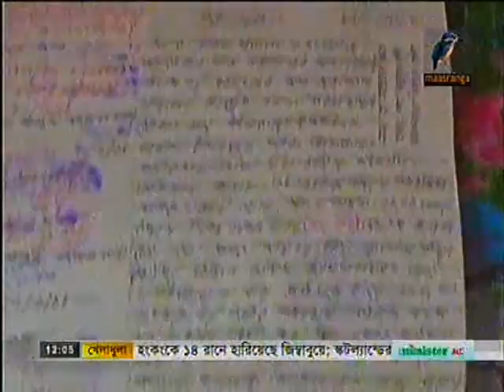Konikara School er Vomi bedokhol news Maasranga TV Jahangir Alam Imrul Nabinagar Brahmmanbaria 09 03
১৯৭৪ সালে প্রতিষ্ঠিত হয় ব্রাহ্মণবাড়িয়ার নবীনগর উপজেলার কনিকাড়া জুনিয়র হাইস্কুল। প্রত্যন্ত এ গ্রামের ৫ বিত্তশালীর দান করা ১০০ শতক জমির ওপর স্কুলটি নির্মিত হলেও, এখন অধিকাংশ জমিই চলে গেছে প্রভাবশালীদের দখলে। তা উদ্ধারের দাবিতে বিভিন্ন কমসূচি পালন করে আসছে স্কুলের শিক্ষার্থীরা। জাহাঙ্গীর আলম ইমরুল, মাছরাঙা সংবাদ, কুমিল্লা Konikara School er Vomi bedokhol news Maasranga TV Jahangir Alam Imrul Nabinagar Brahmmanbaria 09-03-16.mp4